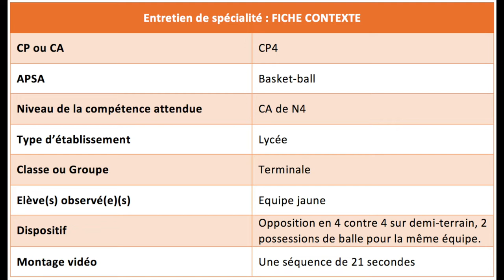NIveau 4 terminal